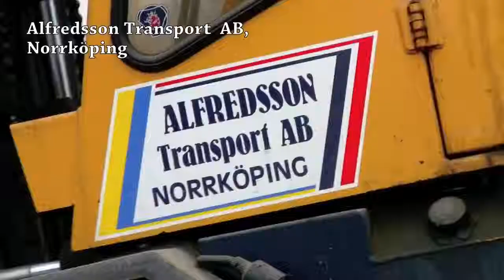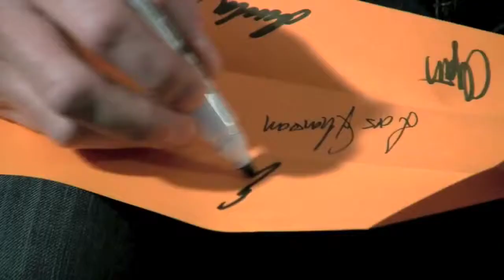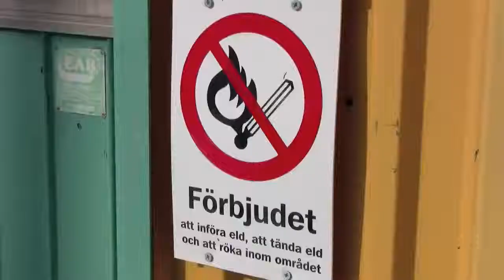Stora Akeripriset 2010